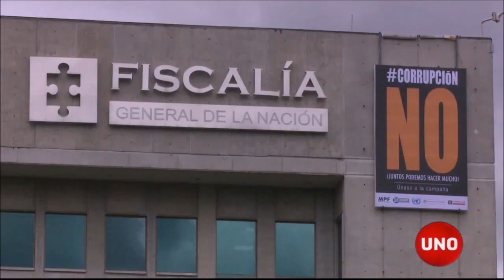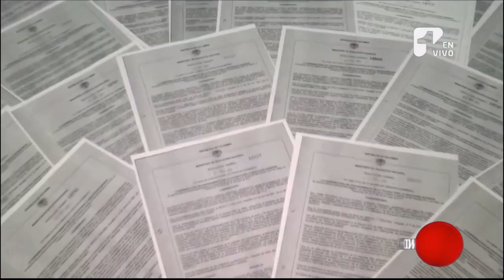Posgrados express de cirujanos en Brasil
Los médicos que fueron imputados por alterar sus títulos académicos como cirujanos plásticos, dicen haber estudiado cuatro años en la Universidad Veiga de Almeida en Brasil, pero en sus registros de migración Óscar Sandoval estuvo en ese país 70 días, Francisco Sales 24 días, su hermano Carlos, 23, Juan Pablo Robles, 38 días, Ronald Ramos Daza, 23 días, y Jorge Nempeque, 31 días. En ese tiempo dicen haber recibido todas las clases y ejecutado todas las prácticas clínicas de una especialidad médica, de manera que no pudieron siquiera salir a tomar el sol.